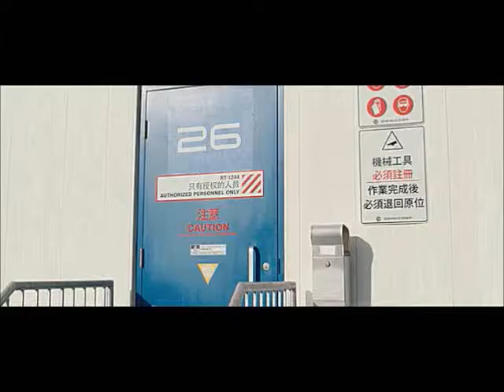Robocop calculando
Escena de la película Robocop (2014) en la que no se sabe muy bien lo que calcula. Escena real y a cámara lenta.
Para utilización con fines educativos.